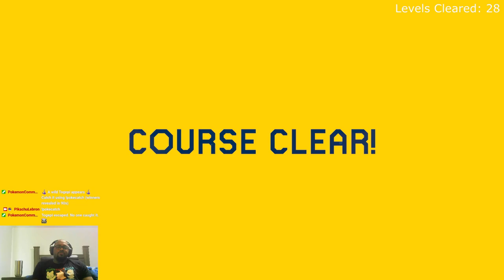A Nice Easy Precision Level | Super Mario Maker 2 Expert S74 E4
Trying to clear my highscore of 107 in expert endless challenge in super mario maker 2.

Chapters:
0:00 - Lava Escaladora
2:20 - wall jump madness
3:54 - Zalbaag Beoulve's Moss Fungus
5:05 - Lift speedrun 20sec
6:22 - Bowsers boss Arena
7:58 - minigame (Japanese)
9:00 - uhyo (Japanese)
9:27 - beat the boss